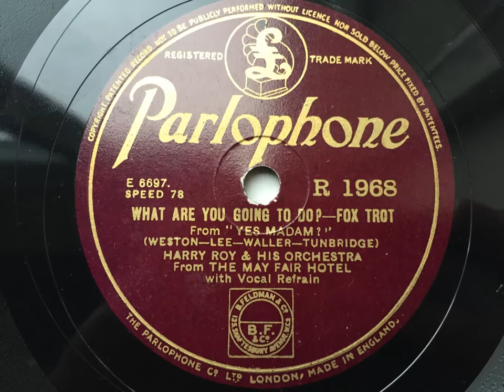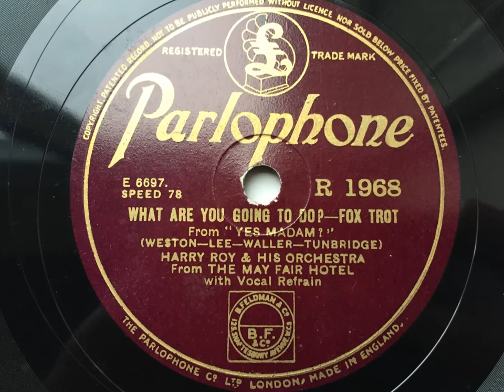What Are You Gonna Do? - Harry Roy And His Orchestra, From The May Fair Hotel - Parlophone R 1968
A really catchy song from Harry Roy's May Fair Hotel Orchestra, which I haven't been able to stop playing since I bought this record!

HARRY ROY AND HIS ORCHESTRA, FROM THE MAY FAIR HOTEL, LONDON

The photo of Harry Roy and His May Fair Hotel Orchestra from calkin.co.uk